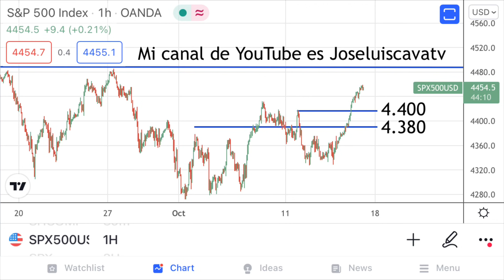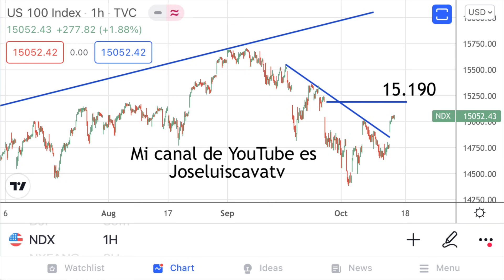S&P 500: ¿Hemos superado el mes de octubre?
El S&P 500 ha superado el 4.400 y ahora quiere probar los máximos.